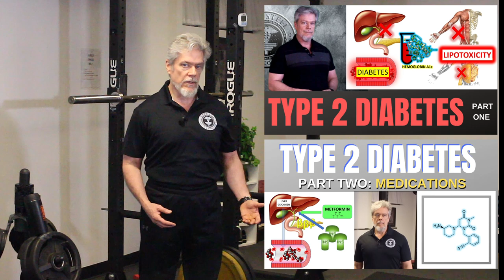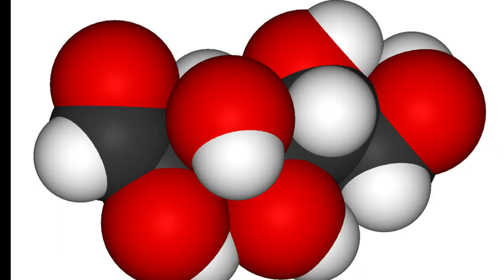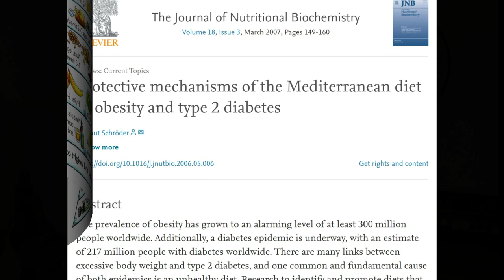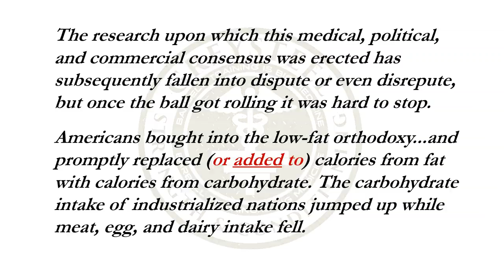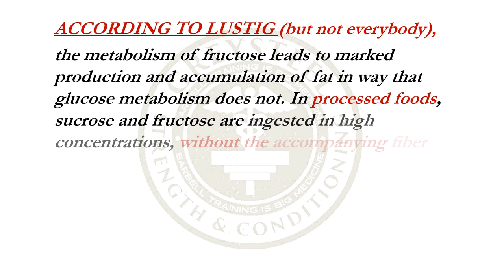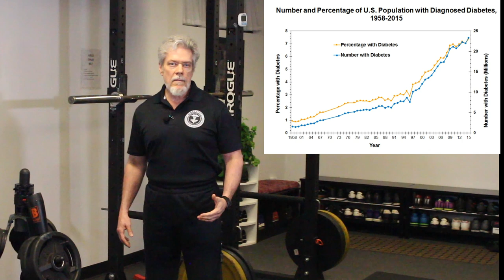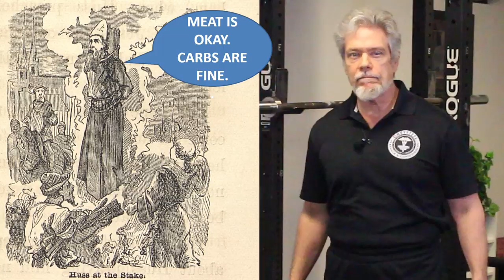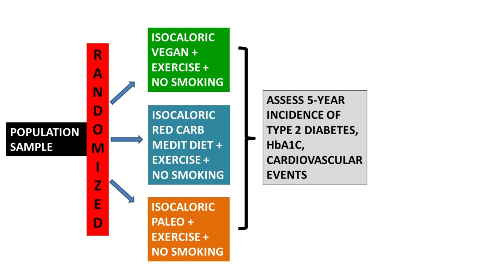Type 2 Diabetes Part III - Exercise and Nutrition!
In the third installment of our series on Type II Diabetes, Sully discusses the power of diet and exercise for metabolic disease, and why there is no one-size-fits-all lifestyle prescription for diabetes.

by Jonathon Sullivan

ASSOCIATE PRODUCER:
Damian Lang

PRODUCTION ASSISTANTS:
Frank Psujek
Ann Buszard

BOOKS:
Starting Strength by Mark Rippetoe
The Barbell Prescription by Jonathon Sullivan and Andy Baker

OLYMPIC PATRONS:
Laura and James Welcher; Shauna Bourassa;  Kurt Van Scoik PhD, Fred Barnes MD

CHARTER PATRONS:
Grady, Emily, Mark, Warren

POWER PATRONS:
Barry Vinson
Sascha Goldsmith
Bar Reehuis
Emily
John and Val Rosengren
Mike McCoig
Dr. Bert Lindsay
Eric Blanchard
Tae Ellen
Shauna Bourassa
NEW! John Carigg, Helen Stergius!